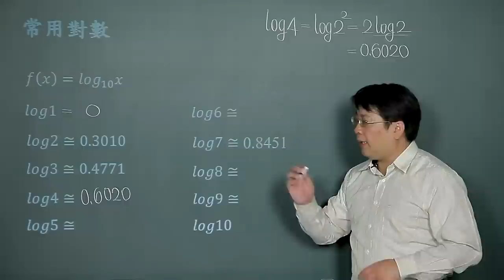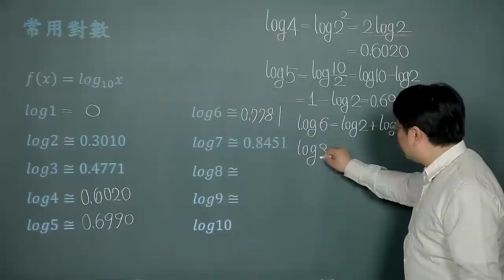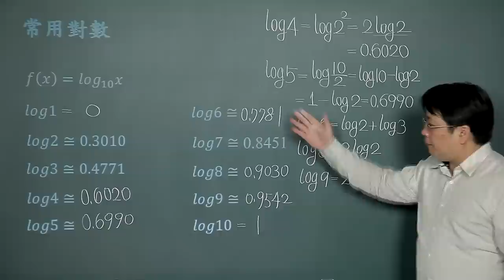常用對數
課程簡介："常用對數"由中華科技大學李柏堅老師講授，適合剛進入大學新鮮人來觀看，內容生動又有趣，例題簡單又好記，相信同學看完之後，同學信心大增，更能了解常用對數的觀念。
課程難度：■□□□□
適合對象：
授課教師：李柏堅
製作單位：中華科技大學 遠距教學組
製作人員：林文博、楊智森、黃美玉、陳憶青、蔡鄢竹